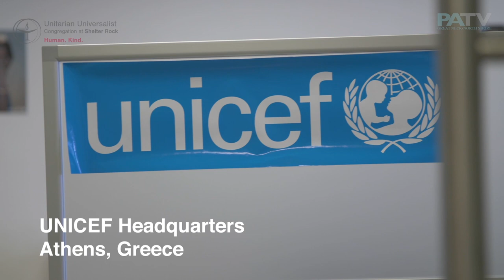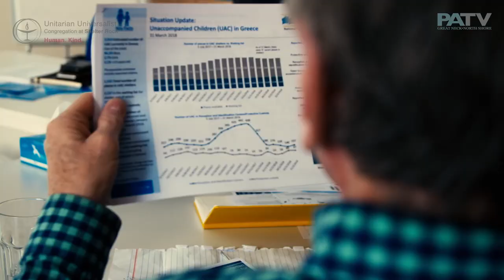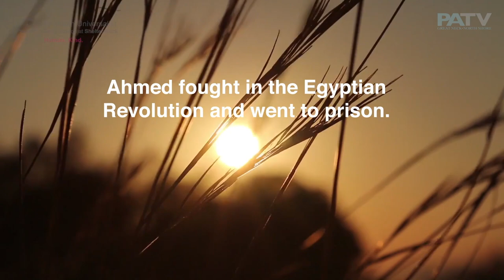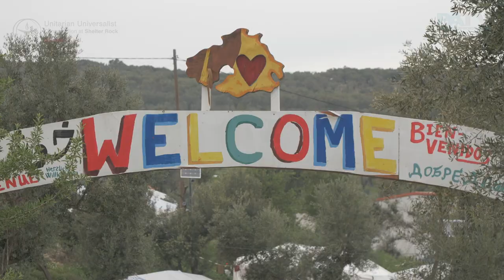Delivering Hope and Dignity in Greece